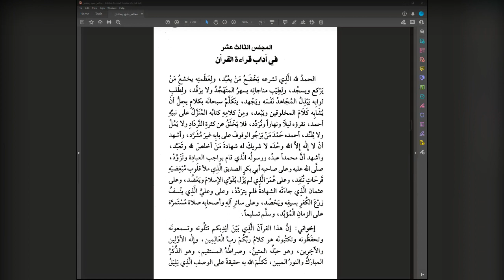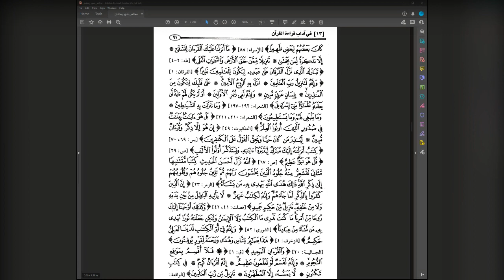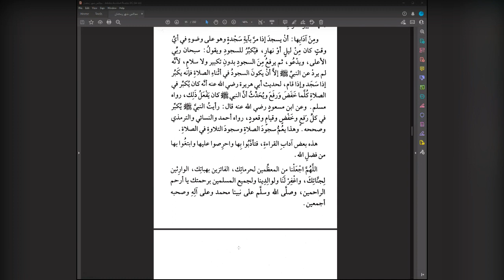Majalis Shahr Ramadhan Sittings in the Month of Ramadhan | Lesson 13 | Shaykh Md Saleh Al-Uthaymeen